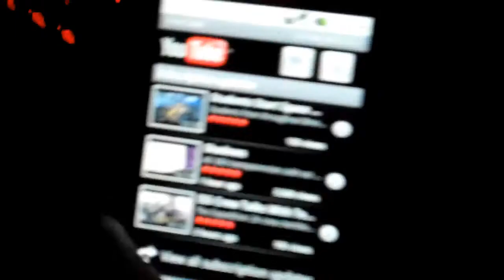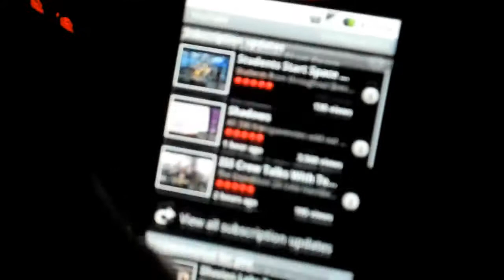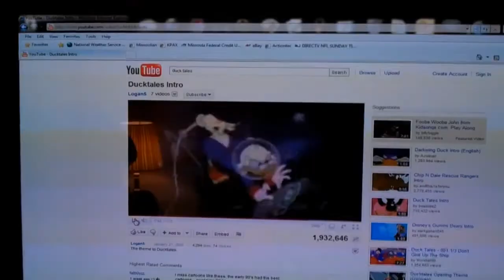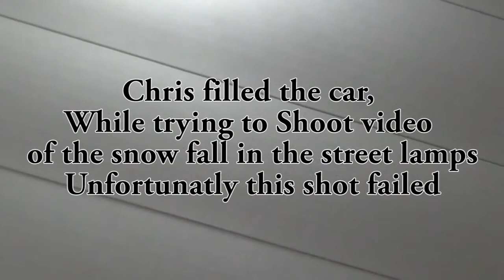The Show Must Go On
11-30-10

We journeyed to French Town to visit my folks. I was worried we lost our backpack, perhaps it had fallen in the snow while I was scraping the windows.
Jill was kind enough to stop by and check for us.

It was a lot of fun catching up with Ashley, Tyler, Aaron, and of course Dad and Jill. It was a bast watching River being a big kid for her Aunt and Uncles.

On our way home, I set up for a shot of the snow falling into some street lamps. This was when I made the most costly of mistakes. Using the car as a tripod. Not only did my shot fail. But the next couple hours would be fail.

Amazingly, after being launched from our car while getting on the highway, the camcorder (mino HD) continued shooting, soon after it was run over, and continued shooting, 17 minutes later it was run over again, while still shooting.

When we got it home and scraped all the gunk out of its USB port, and was very happy to retrieve the footage of my visit with Dad. Shane stopped by like it was a freaking emergency, (you rock man!) and delivered us his flip camcorder to borrow.

Kayla used a hair clip and scraped and busted away all the glass left on the front of the mino HD, amazingly all the footage in this video, up to the very end, was shot with my twice ran over mino HD. Amazing camcorder, Stupid move Cameraman.